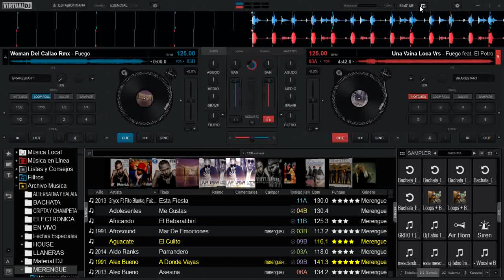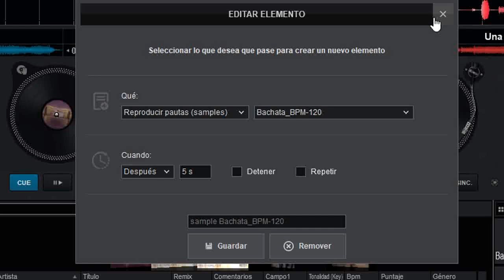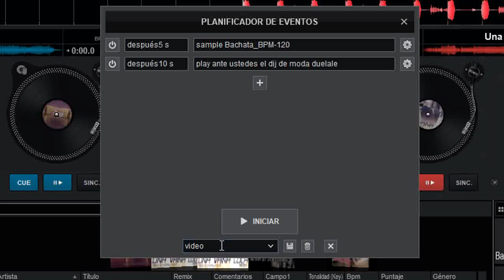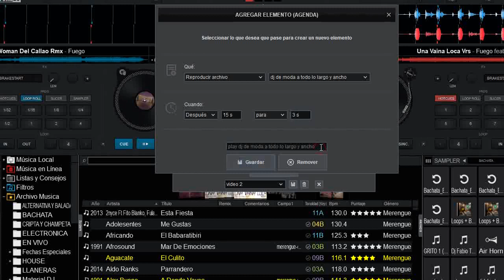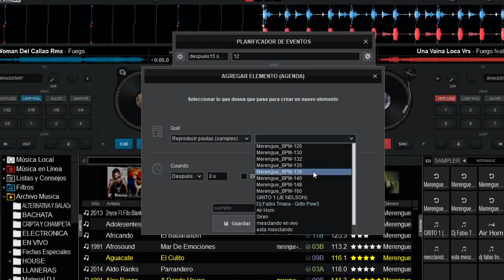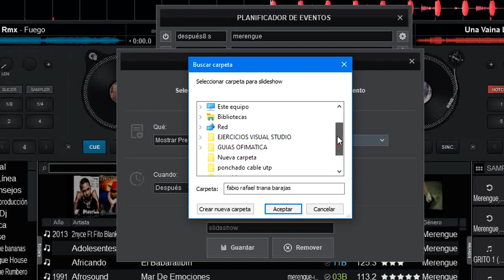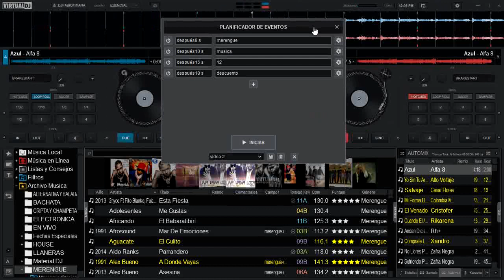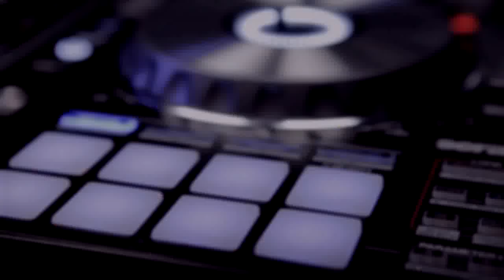programador de eventos de virtual dj 2020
hoy veremos el Programador de eventos de virtual dj 8.4